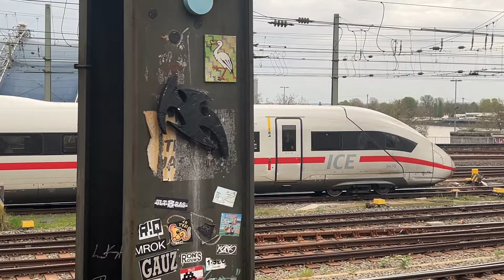Trains in Cologne 7th April 2024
Enjoy a variety of trains seen at the main Cologne Hauptbahnhof and surrounding areas on the 7th April 2024.